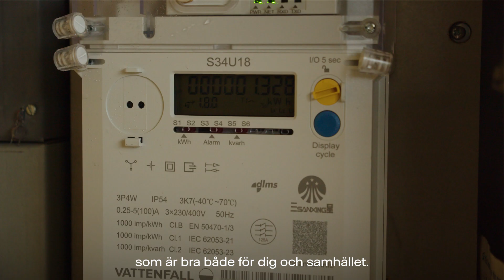Så här går elmätarbytet till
Vem utför mätarbytet, hur går det till, vad behöver elnätskunder tänka på?